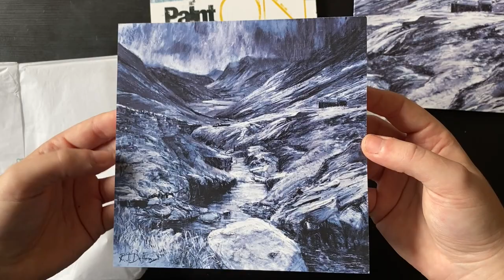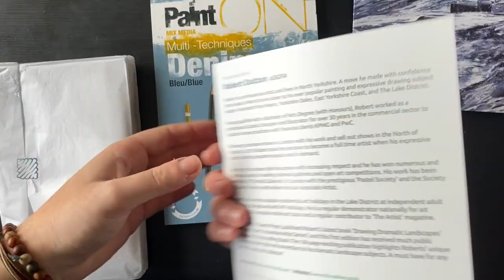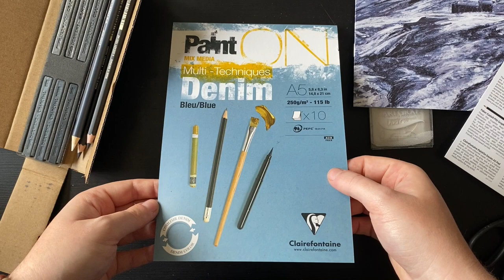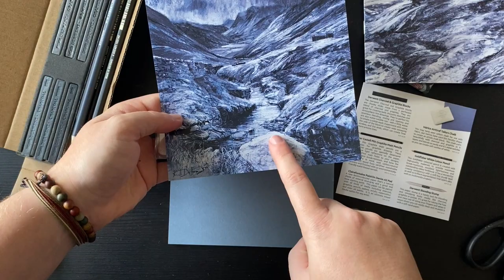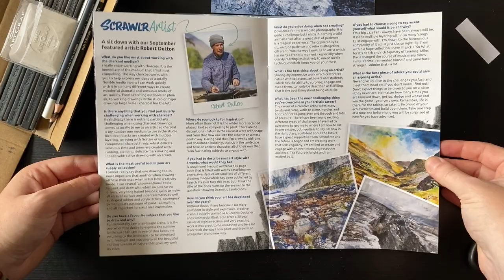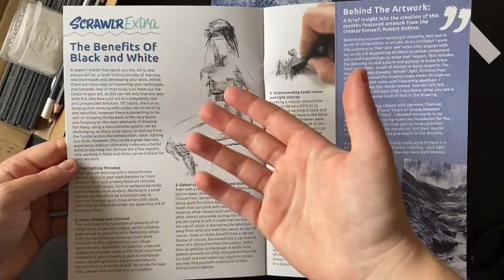ScrawlrBox - September 2021 - 'Dramatic Landscapes'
This box surprised me. I immediately passed judgement on these supplies, however it was a very nicely curated box!

Filming and editing:
Camera: Sony NEX-5N with SEL1855 E-mount lense
Live Streaming camera: LifeCam-800 HD webcam
Digital voice recorder: Blue Yetee

Editing: Lightworks/I-Movie